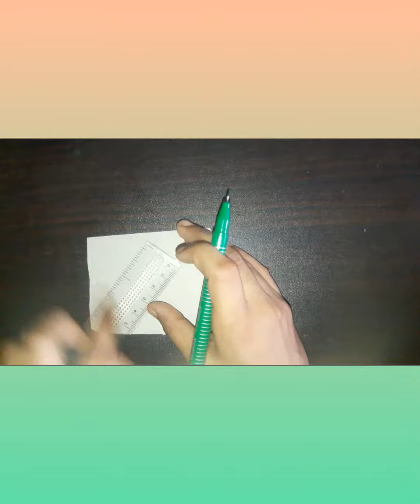How to make earring / Queen Victoria